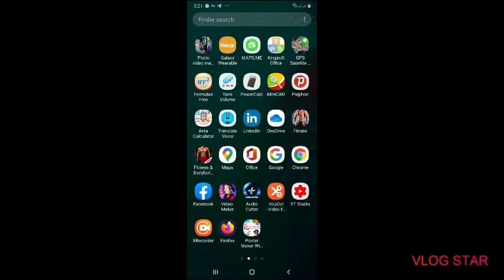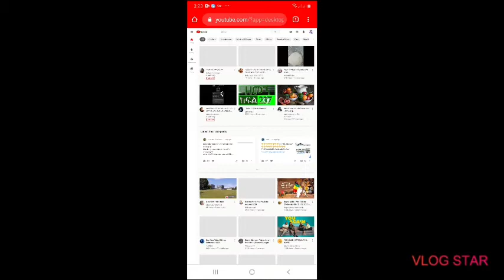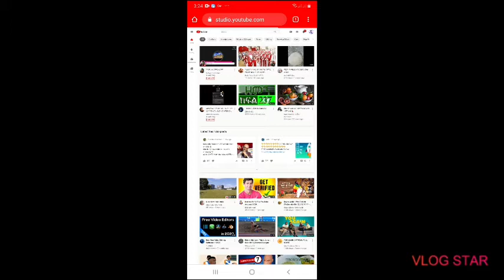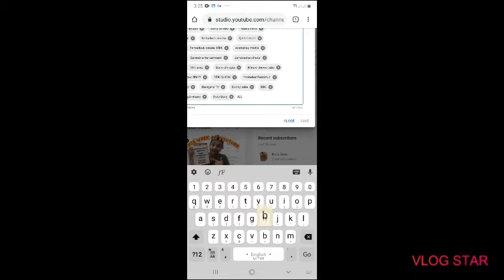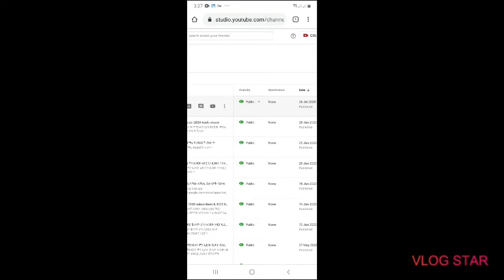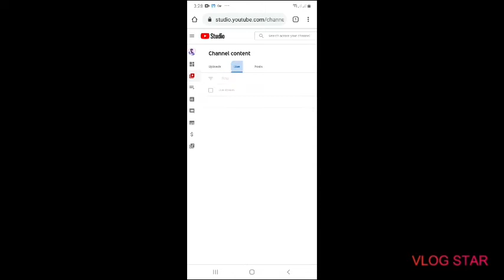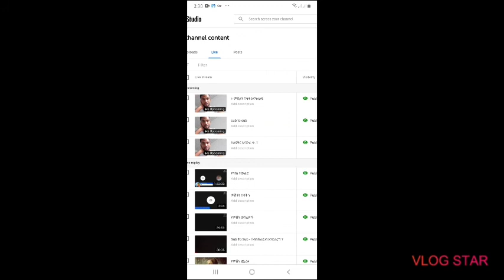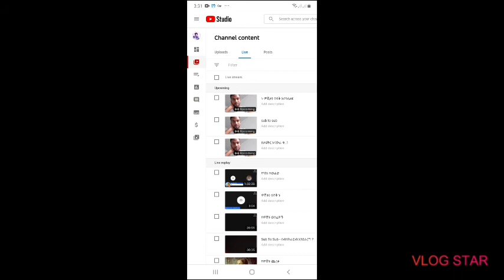እንዴት አድርገን ብዙ ተመልካችና ሰዓትን ማግኘት እንችላለን - How to get more views ana watching hours 2020